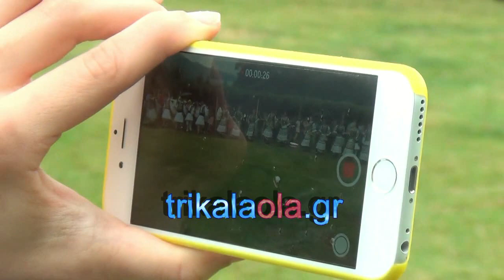35ο Αντάμωμα Σαρακατσαναίων Περτουλιώτικα λιβάδια δήμος Πύλης Τρίκαλα μέρος 2ο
Η ιστοσελίδα μας:
35ο Αντάμωμα Σαρακατσαναίων  Περτουλιώτικα λιβάδια δήμος Πύλης Τρίκαλα μέρος 2ο
Το 1ο προσωπικό προφίλ: